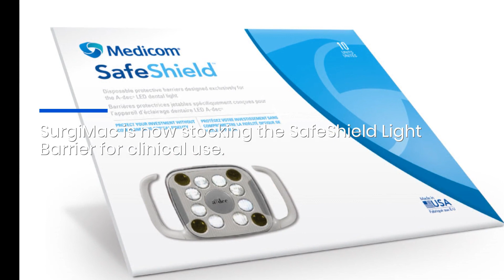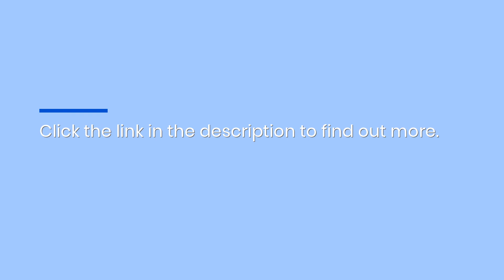Improve Patient Safety & Protect A-dec LED Dental Light With Disposable SafeShield From SurgiMac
Deliver better dentistry this year. Get everything you need for safer practice from SurgiMac!